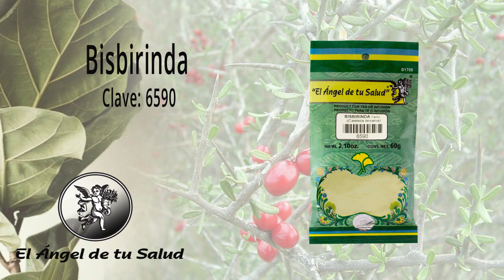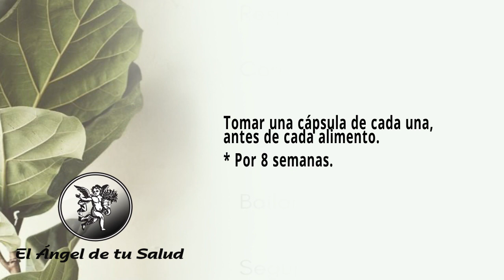FÓRMULA HERBOLARIA PARA TRATAR XEROSIS O PIEL SECA POR DIABETES